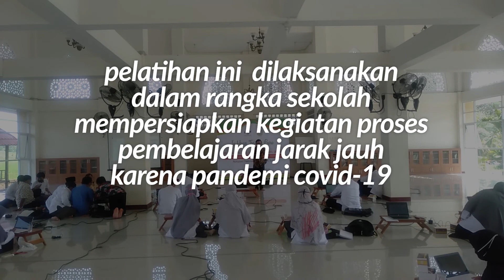IHT Microsoft 365 - SMA SP Baitul Qur'an 2020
In House Training Optimalisasi Pembelajaran Daring Menggunakan Microsoft 365. Diselenggarakan oleh SMA Science Plus Baitul Qur'an Sragen Bekerjasama dengan Penerbit Erlangga. Materi pelatihan meliputi:
1. Introduksi Office 365
2. Microsoft Teams
3. Microsoft Forms
4. Microsoft Sway
5. Rumah Belajar